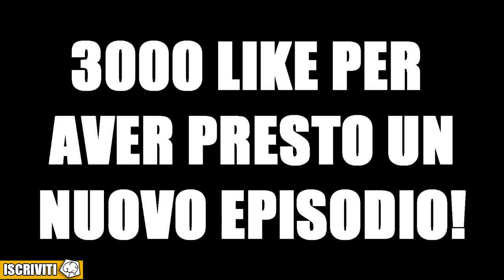ROBBEN E RIBERY A PARAMETRO ZERO?! [CARRIERA ALLENATORE FIFA 17]